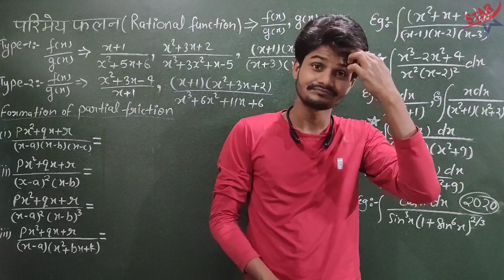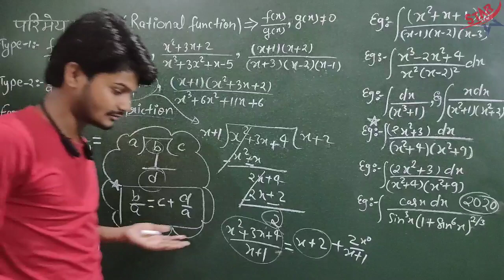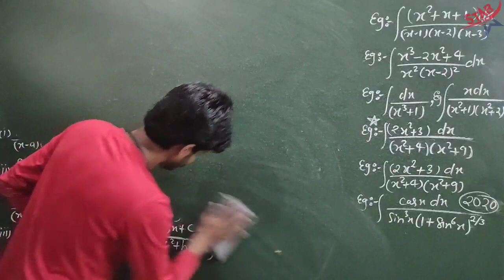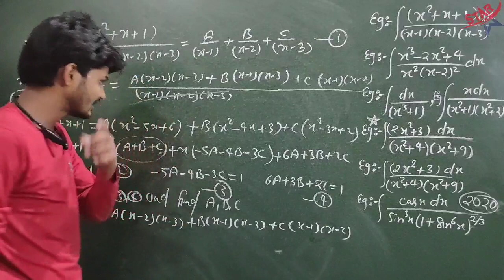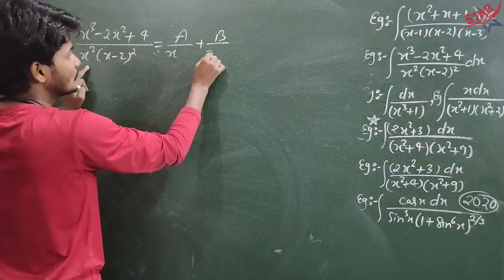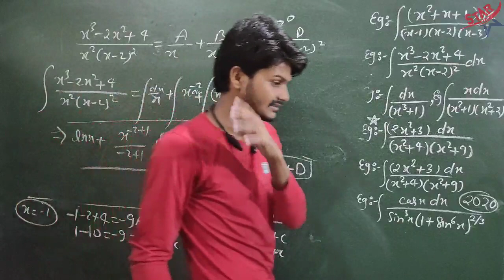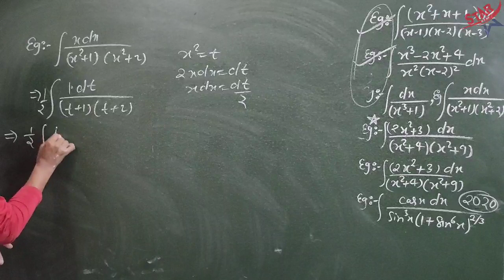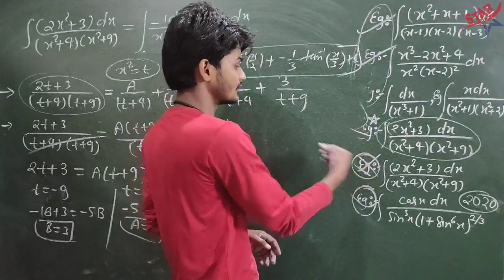Integration by partial fraction | Integration of rational function | आंशिक भिन्न का निर्माण | IITjee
आंशिक भिन्न विधि द्वारा समाकलन

Integration of rational functions

परिमेय फलन का समाकलन

Important question of integration